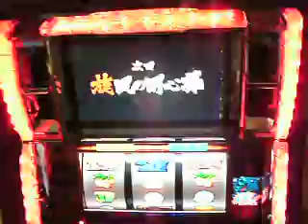旋風の用心棒：フリーズ演出.AVI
ロデオ　『旋風の用心棒～胡蝶の記憶～』　7/31販売　4号機時代の大人気機種「旋風の用心棒」が新たなARTとボーナスの融合を実現した！　また動画の音量調節は行っておりませんので御注意下さい。